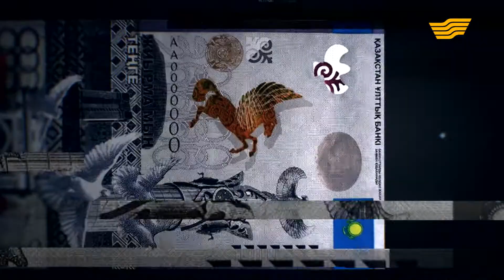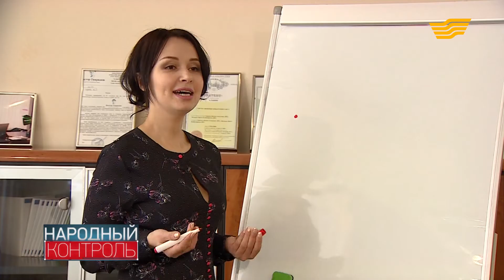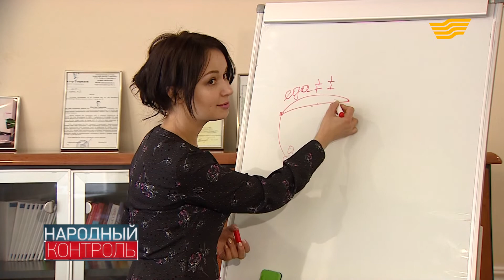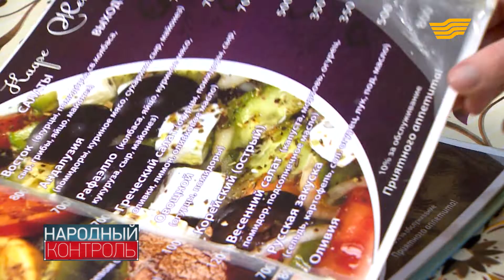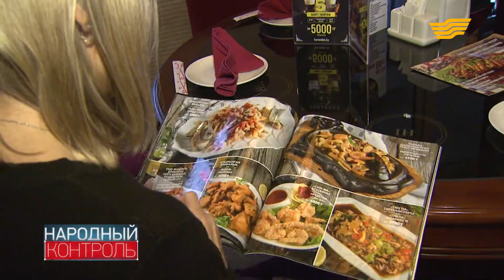Как без последствий для фигуры пережить череду новогодних застолий? «Народный контроль»